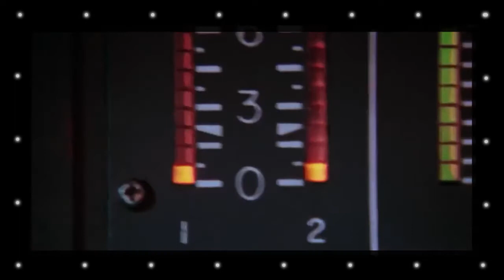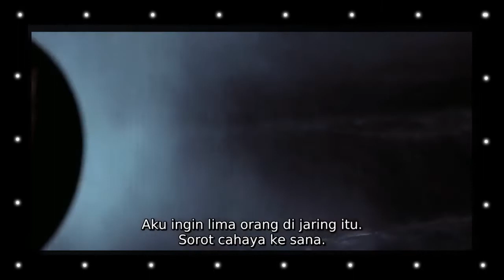Kisah Nyata Nelayan dihantam Super Badai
Sebuah kisah yang mengajar kita untuk berpikir dalam mengambil tindakan